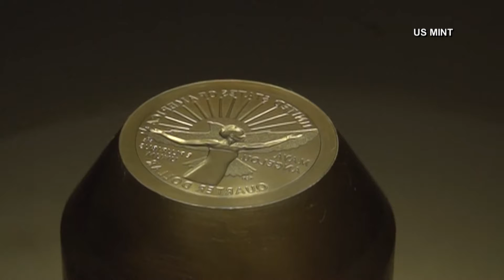US Mint begins shipping quarters honoring Maya Angelou - NBC